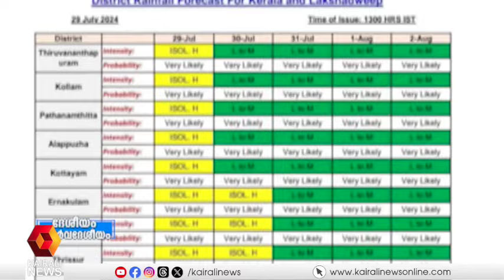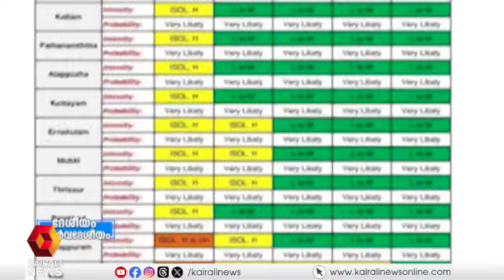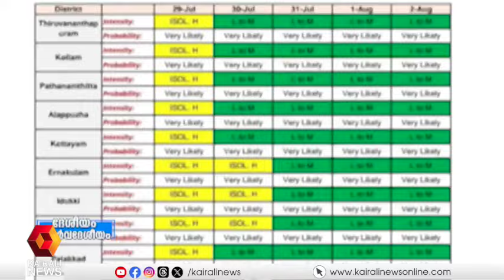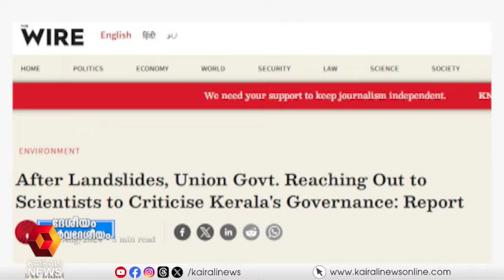'ദുരന്ത കാലത്തെ പച്ചക്കള്ളങ്ങൾ'; ദേശീയം സാർവദേശീയം | Dheshiyam Sarvadeshiyam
'The lies told by bjp leaders during wayand disaster';| Dheshiyam Sarvadeshiyam